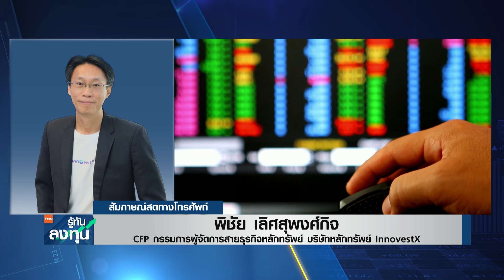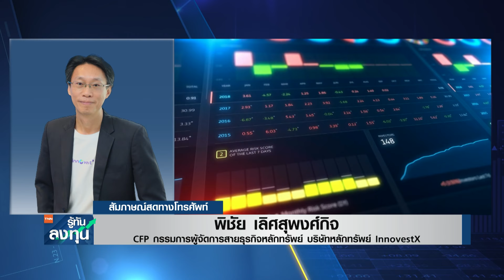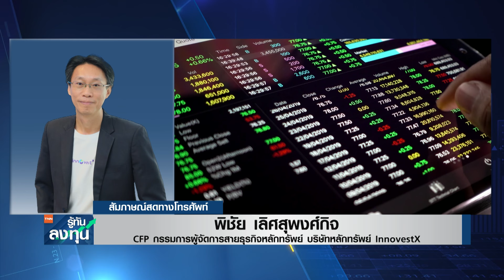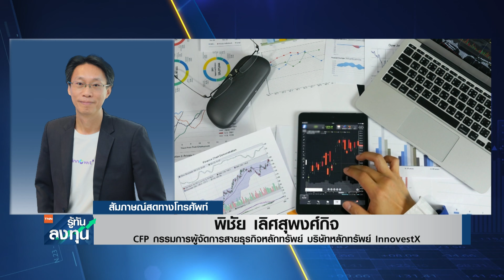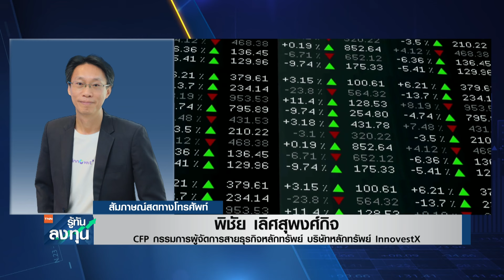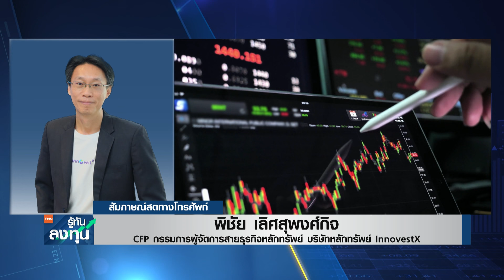คลายกังวลตะวันออกกลาง วายุภักษ์ทำงาน SET เด้งแรง I TNN รู้ทันลงทุน I 10-10-67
ประเมินทิศทางตลาดหุ้นไทยวันพรุ่งนี้ กับคุณพิชัย เลิศสุพงศ์กิจ  CFP กรรมการผู้จัดการสายธุรกิจหลักทรัพย์ บริษัทหลักทรัพย์ InnovestX